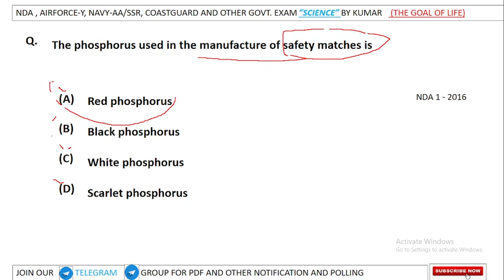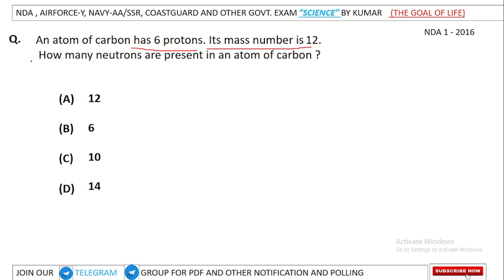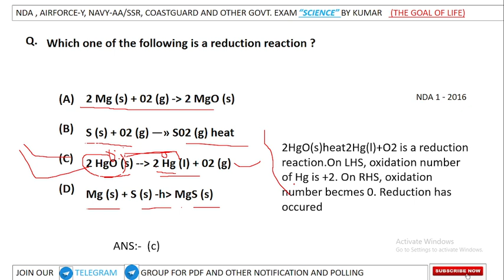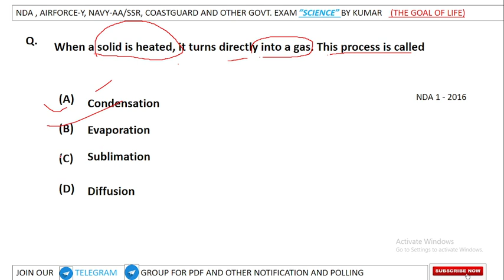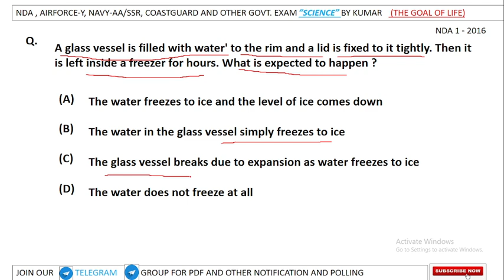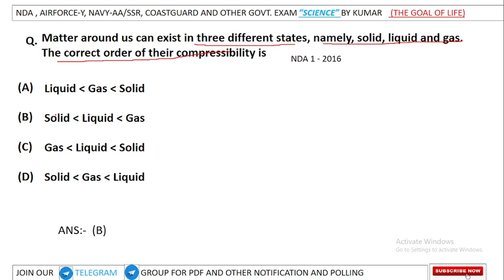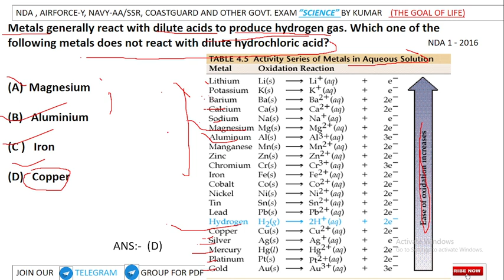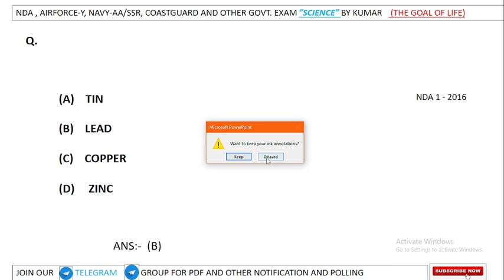L-13 NDA-1 CHEMISTRY (2016) QUESTION PAPER DISCUSSION, CHEMISTRY PYQ MCQ PRACTICE BY KUMAR FOR EXAM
nda/na chemistry_the_goal_of_life
NDA/NA_PREVIOUS_YEAR_PAPER_BY_KUMAR#ndachemistry
THIS VIDEO IS BENEFICIAL FOR THOSE CANDIDATES WHO GOING TO APPEARING FOR NDA_AIRFORCE_Y_NAVY_COASTGUARD_AND_ANYOTHER_GOVT._EXAM
NDA,_CDS_AFCAT_CAPF_AIRFORCE_NAVY_COASTGUARD_ARMY_GENERAL_CHEMISTRY